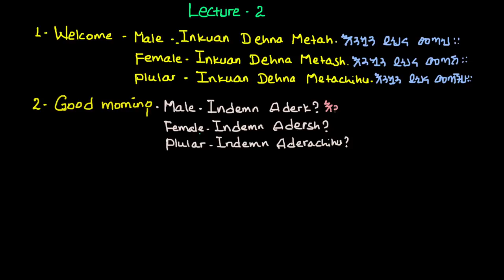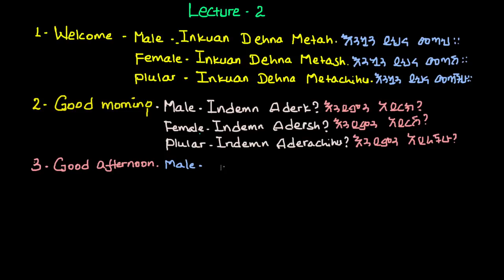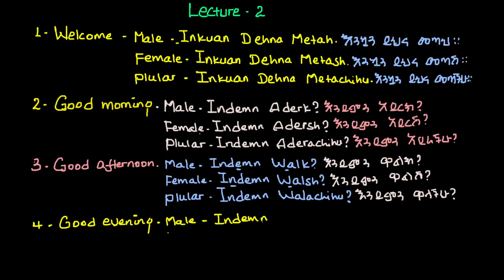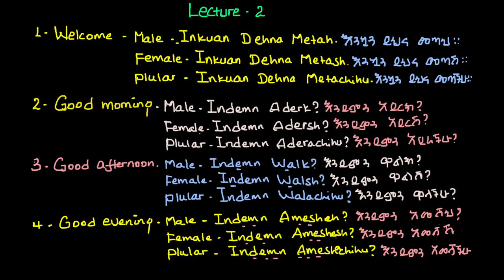Amharic Language for beginners | Good morning/afternoon/evening